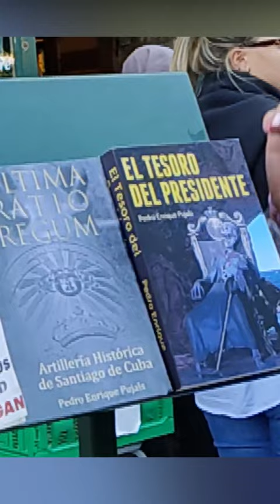Novela Histórica: El Tesoro del Presidente: Grandes Descuentos en varios títulos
¡Ya falta poco para las rebajas del ViernesNegro!
Desde el 24 al 27 de noviembre en Amazon.com ¡No desaproveches esta ocasión!